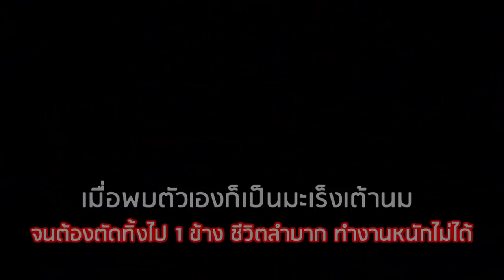ชีวิตไม่สิ้นหวัง! 2 ตายายป่วยแต่ยังสู้ ทอพรมเช็ดเท้าขายผืนละ 20 เลี้ยงชีพ